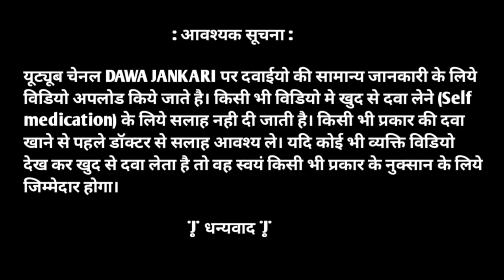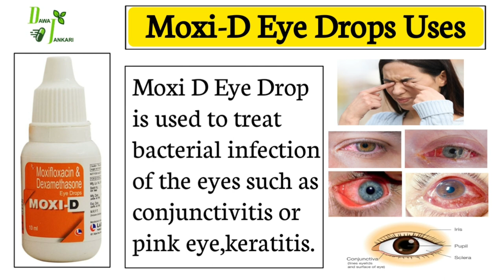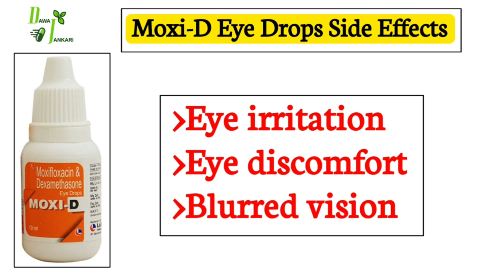moxifloxacin & dexamethasone eye drops | moxi D Eye drops use side effects in hindi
Hello friends
         Welcome in MY YouTube  channel
                       DAWA JANKARI
In this video we explain about
Moxi-D Eye Drops
Use, dosage, side effects, precaution.
                       YouTube Channel Dawa jankari

moxifloxacin n
Inflammation _Treatment
ophthalmology y